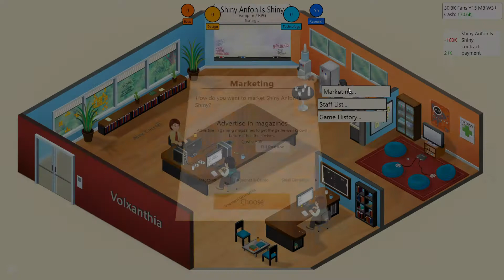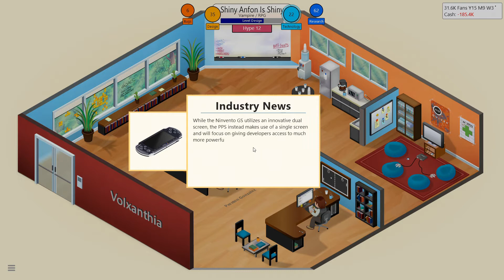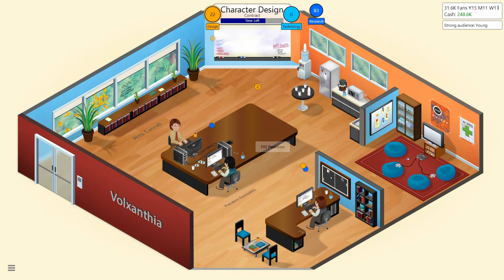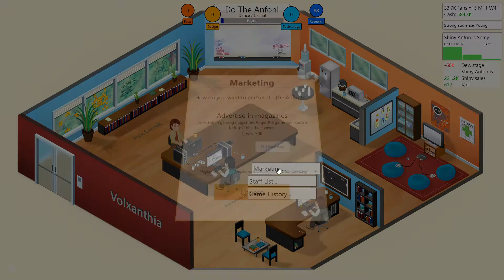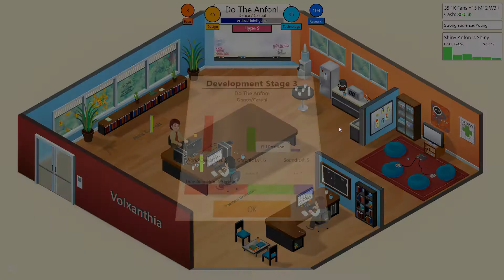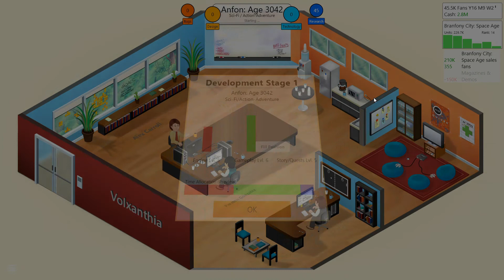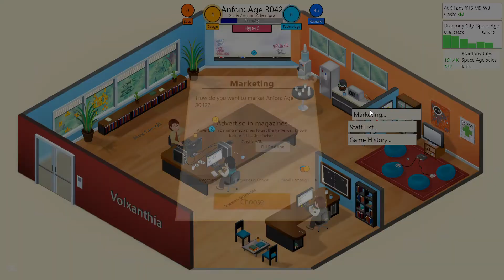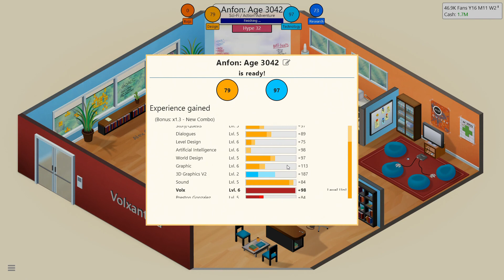Volx Plays Game Dev Tycoon - Episode 8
Do The Anfon!